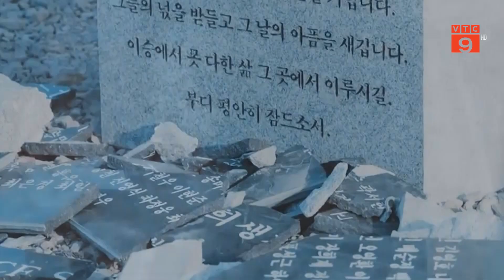TRAILER PHIM "DẪU MƯA HAY NẮNG" | VTC9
VTC9 | TRAILER PHIM "DẪU MƯA HAY NẮNG"